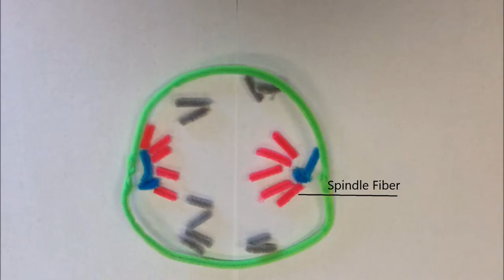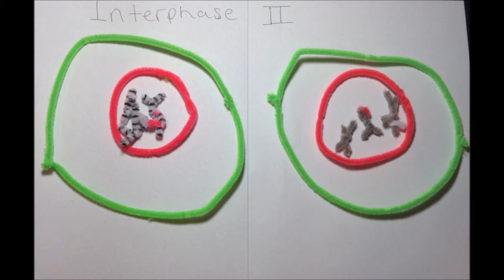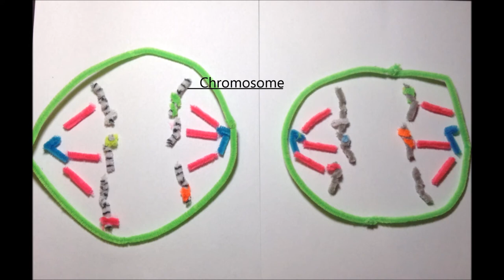Colton and Tyler Meiosis Movie